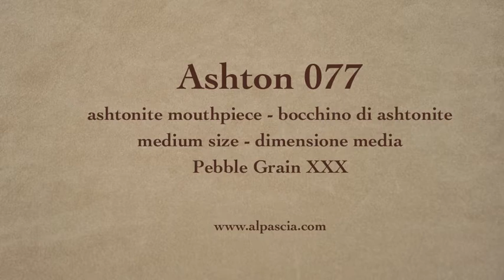pipa Ashton 077 - smoking pipe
Ashton Pebble Grain XXX